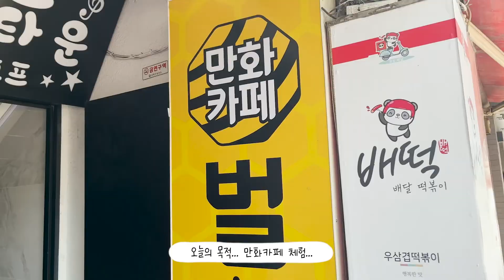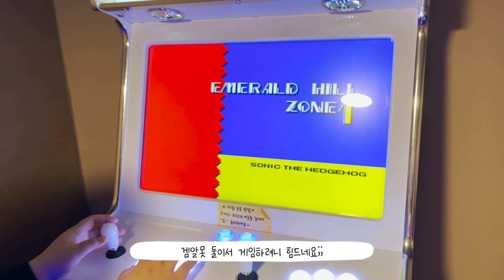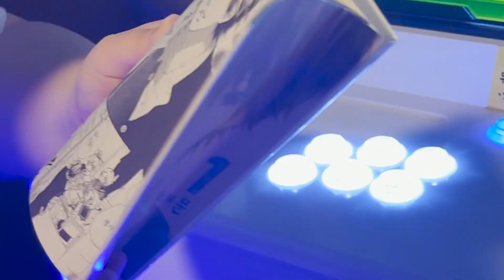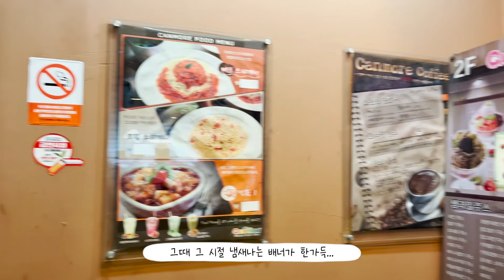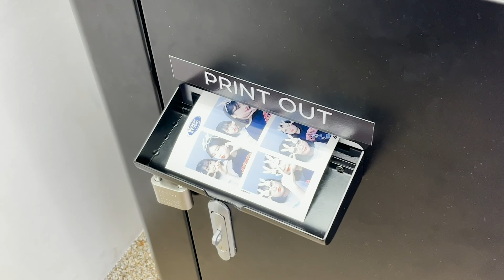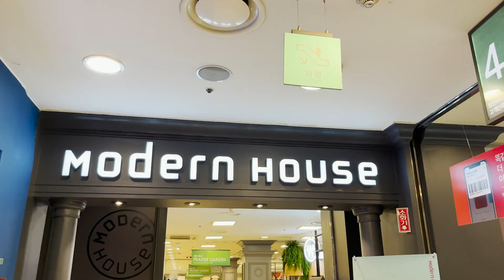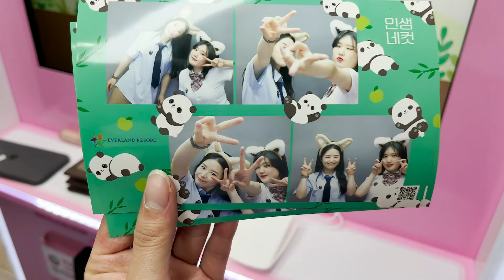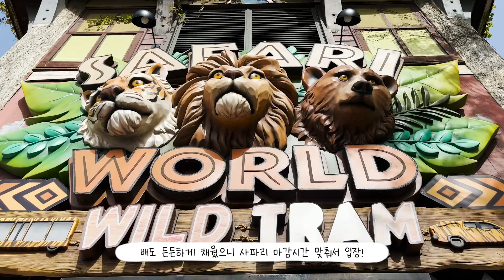【VLOG】 에버랜드 튤립축제 막차 탑승~🌷 / BTS 불꽃놀이라고 들어봤닝⁉️ / 백수들의 최선을 다해 노는 일상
🎶 I Found Me - LAKEY INSPIRED